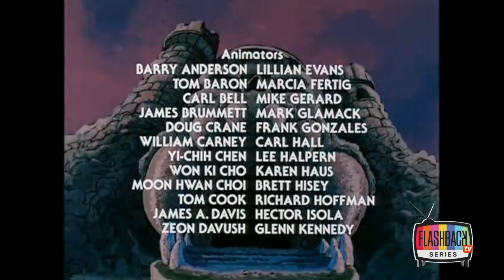He Man - Los Dragones Fantasma (Episodio 79)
He-Man es un personaje de ficción dentro del universo Masters of The Universe. Pertenece al universo DC Comics desde que esta compró los derechos. En la mayoría de las variaciones, es el alter ego del Príncipe Adam de la Casa de Randor. He-Man, sus amigos y también algunas veces con la colaboración de su hermana She-Ra quien vive en otro planeta, ambos tratan de defender el reino de Eternia y los secretos del Castillo de Grayskull de las fuerzas de Skeletor, como también de Hordak.

La serie fue estrenada en 1983 y finalizó en 1985, constando de dos temporadas de 65 episodios cada una. Además estaba destinada al público masculino de entre 3 y 10 años de edad; sin embargo, su popularidad llegó a conquistar también al público femenino y a personas de todas las edades, como jóvenes y adultos en determinadas edades.

Su éxito como serie de televisión se mantuvo activo todavía a finales de los 80 y principios de los 90, junto con su serie hermana de She-Ra la Princesa del Poder.

Su primer prototipo fue concebido por el diseñador de juguetes Mark Taylor quien lo imaginó como una mezcla de un hombre de Cro-Magnon y un vikingo y cuyo nombre original era ToraK.

Roger Sweet, diseñador de Mattel, le da al personaje su aspecto definitivo, que se plasmará en la línea de juguetes y cómics.

En 1983 la artista Carol Lundberg le dio su aspecto definitivo para la serie de dibujos animados de Filmation He-Man and the Masters of the Universe.

IGN clasificó a la serie en el lugar 58 como la mayor serie de animación de todos los tiempos en su Top 100.